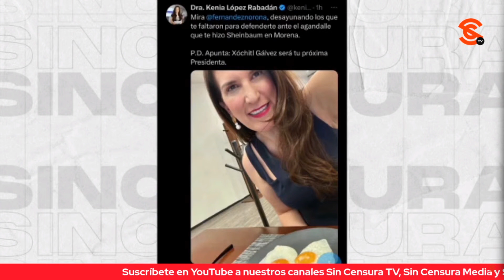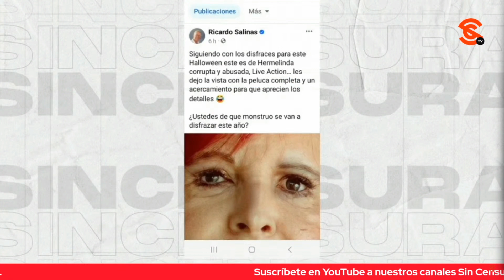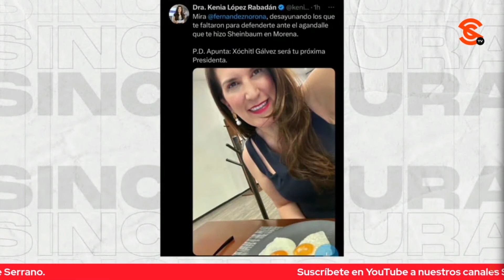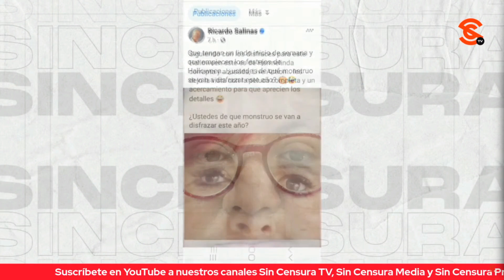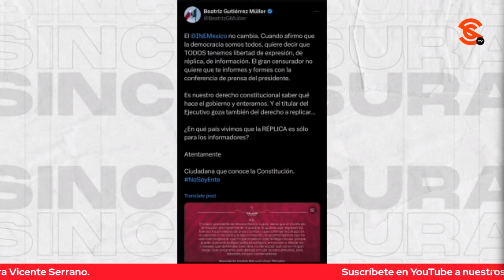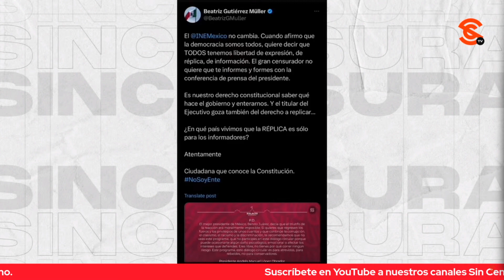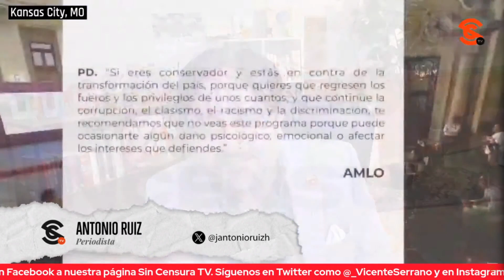KENIA LÓPEZ Y SALINAS PLIEGO DECADENCIA TOTAL DE CLASE POLÍTICA… DR. SABUGAL Y TOÑO RUIZ ANALIZAN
El docente Dr. Eduardo Sabugal Torres, y el periodista y director general de Noticias Sin Censura Antonio Ruiz analizan la decadencia total de la clase política encarnada en Kenia López Rabadán, Ricardo Salinas Pliego y Claudia Zavala.